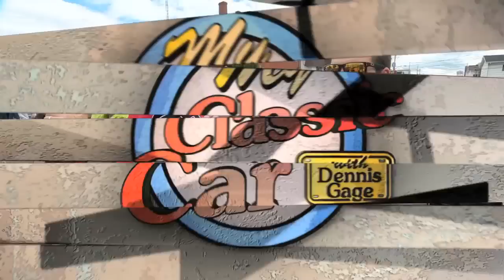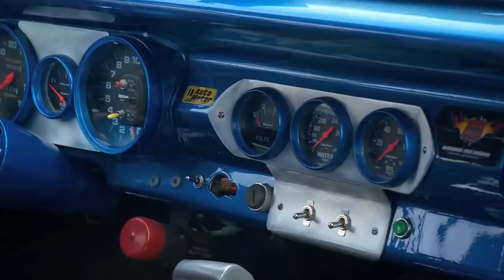1980 VW Vanagon | Factory Camper Van | 1962 Dodge Dart 440 Wagon with 413 Max Wedge | AutoExpo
We’re checking out some crazy Canadian classics at the Auto Expo in Hawkesbury, Ontario. One of our favorite finds was a scarce VW Bus built as a camper van from the factory. The 1980 Volkswagen Vanagon came with a pop-up roof for a bunk, a kitchenette and table that converted into an additional bed. This little recreational vehicle sure looks like a fun way for the whole family to travel.

But first, we’re in Canada so let’s check out a car that was made here. The 1962 Pontiac Acadian was built in Canada and only sold in the Canadian market. Similar to a Chevy II Nova, this 2-Door “compact” was transformed into one insane race machine. It’s powered by a built-up 454 LS 6 Big Block, and seriously tubbed. This baby is not messing around! Then it’s an even more rare car from ’62. The Dodge Dart 440 Station Wagon was a stylish and comfortable grocery getter, but this one was built for speed. With the high-horsepower dual quad 413 cu.in. Max Wedge stuffed under the hood, this Mopar Wagon is extremely fast and powerful.

After that we check out a Fox Body Mustang that simply looks like a nice ride at first glance. Once Dennis realized this ’86 Stang is actually and SVO, we had to show it off. This one came with a Competition Prep package and the SVO’s unique 2.3 L Turbo 4-cylinder. Finally, the Monteverdi is a very rare hand-crafted marque and we found one here in Hawkesbury. This 1971 Monteverdi High Speed 375L is an elegant 2+2 coupe with Mopar muscle. This Italian-designed, Swiss built machine packs a massive 440cu.in. Chrysler V8 and Torqueflite Transmission for a high-performance luxury ride.

We had such a great time at the Auto Expo in Hawkesbury. Enjoy this fun Canadian episode of My Classic Car!

0:00 - Intro
2:16 – 1962 Pontiac Acadian Race Machine
4:57 – 1962 Dodge Dart 440 Station Wagon with 413 Max Wedge
7:33 – 1980 Volkswagen Vanagon Camper
9:33 – 1986 Fox Body Mustang SVO Competition Prep
11:58 – 1971 Monteverdi High Speed 375L

S15E15